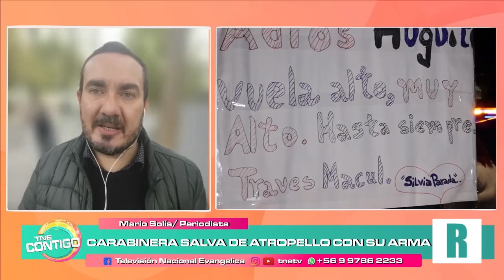¡Entérate de la actualidad! | "𝐍𝐨𝐭𝐢𝐜𝐢𝐚𝐬 𝐚𝐥 𝐝í𝐚" junto a Mario Solís - Tu matinal TNE contigo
Matinal TNE contigo - miércoles 26 - Canal 99 VTR
¡Entérate de la actualidad! | "𝐍𝐨𝐭𝐢𝐜𝐢𝐚𝐬 𝐚𝐥 𝐝í𝐚" junto a Mario Solís periodista de TNE - Mas en RR.SS.